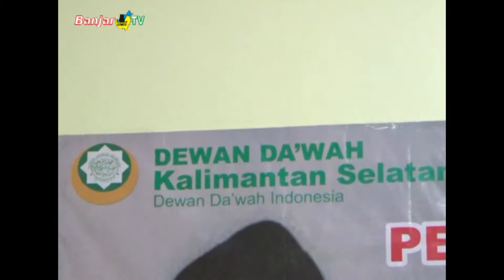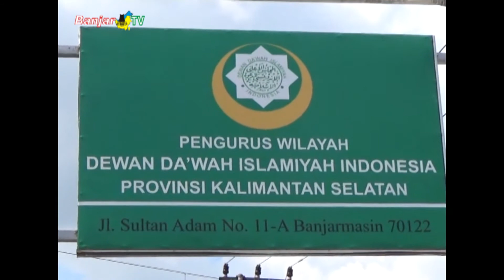Peringati Hari NKRI, Dewan Dakwah Kalsel Usulkan 3 April Menjadi Hari Libur Nasional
Pemirsa BANJAR TV, mengenang Hari Negara Kesatuan Republik Indonesia, Dewan Dakwah mengusulkan tanggal 3 April bisa menjadi hari libur nasional, usai sempat terpisah dalam Negara Republik Indonesia Serikat.